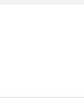Kisi rah me kisi mod par too chal na dena muje chod kar mere humsafar : Mere Humsafar (1970)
Lata Mangeskar & Kishore Kumar